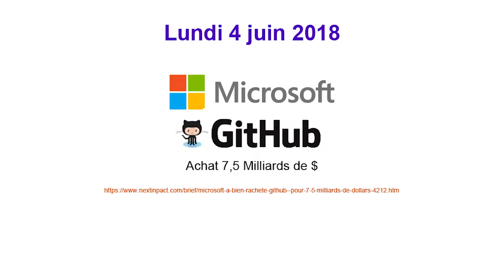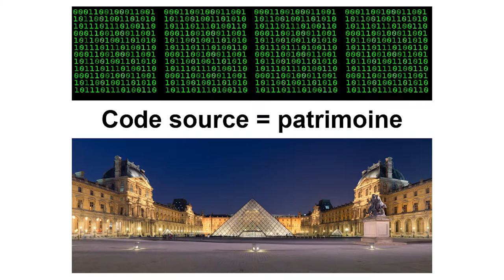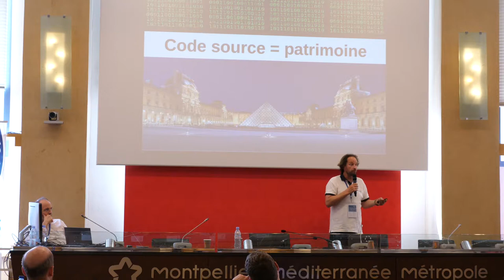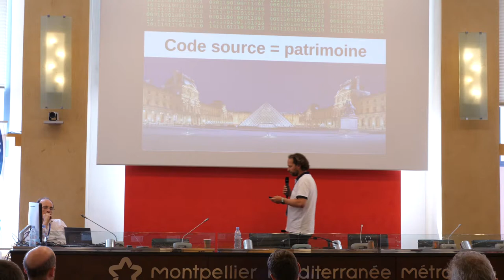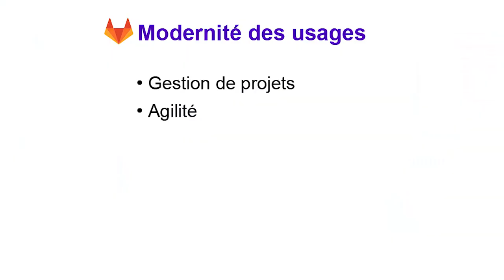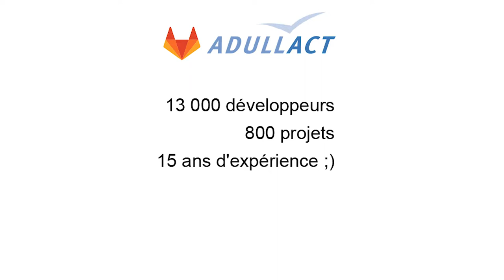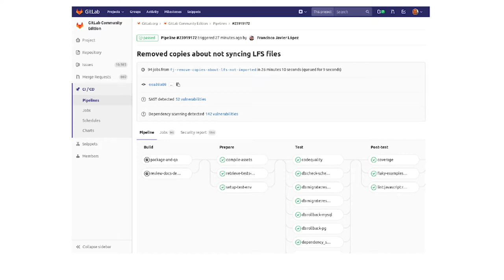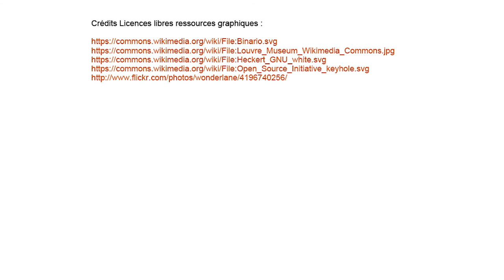Nouveautés du Gitlab ADULLACT | Congrès ADULLACT 2018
Présentation "Nouveautés du Gitlab ADULLACT" par M. Matthieu FAURE (ADULLACT)

Enregistré le 15 juin 2018 à Montpellier dans la salle du Conseil de la Métropole, à l'occasion du Congrès 2018 de l'association ADULLACT.